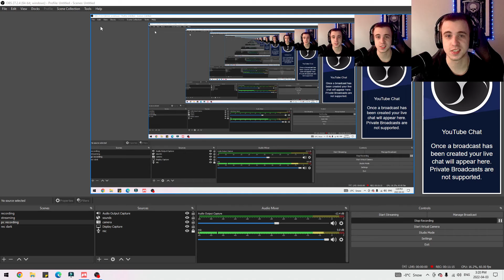This was in the alleyway ? - Game Found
A video game was discovered on Dark Alleyway St. in Spooky Town. The victims have not yet been recognized, but based on the game's extremely poor condition and scratches on the cover, it seems that the victim was thrown away like an old worn sweater and unfulfilled dreams. According to investigators, the developer is suspected of being involved, and may possibly be a key suspect for leaving the game and attempting to destroy evidence.

If you're confused by the end, that's what the developer was going for, so don't worry ;p